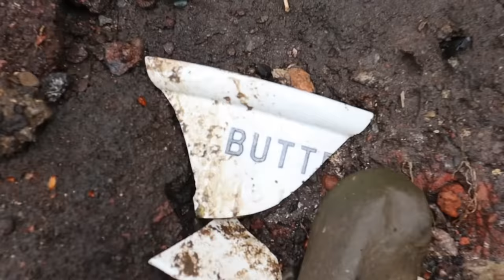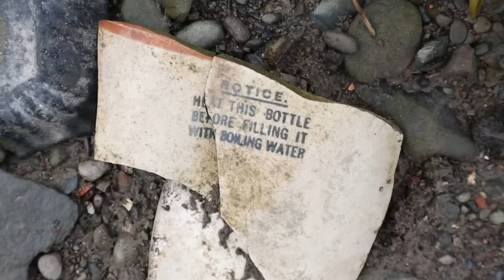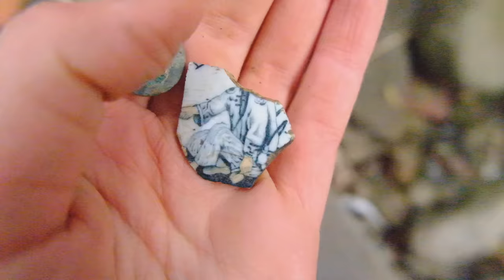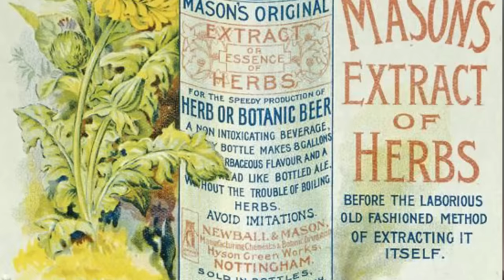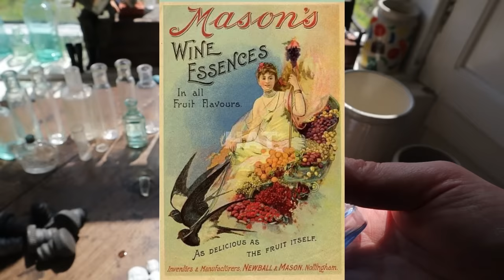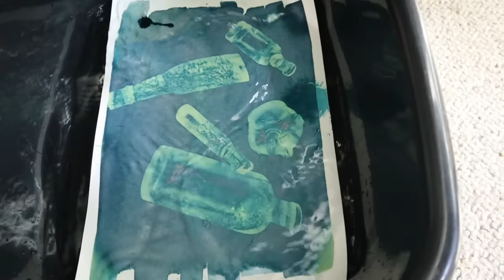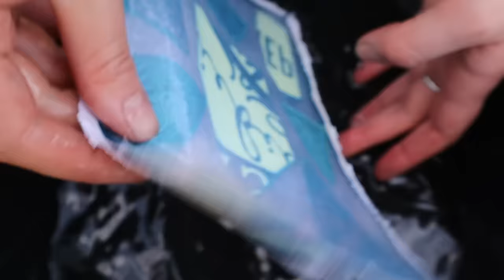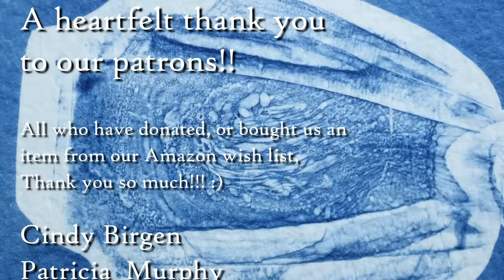MUDLARKING Weird Dolls & Bubbly Bottles! + Making Bottle Blueprints - Cyanotypes with our finds!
Come mudlarking with us at one of our favourite river locations! We discover
a beautiful array of antique bottles and our most weirdest doll finds to date! Watch as we try Cyanotype photo printing for the very first time, using our bottles and finds -  The results are even more amazing than we thought they would be!

NORTHERN MUDLARKS SHOP

Our Amazon Wish List

Thank you all so much for your wonderful comments, likes and subscriptions! We are so pleased to have you along with us.

Our cameras_Canon M50 with 15-45mm lens & Sony RX100 IV
Mics_Rode Videomic x2
Editing software_FilmoraX
Thumbnails_PicMonkey

Gail & Alex xx